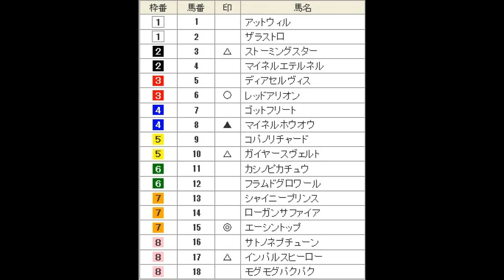NHKマイルカップ（G1）一足早い直感予想！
今週末から東京競馬場でG1レースが5連続週！当てて、続けて楽しみたいですね？